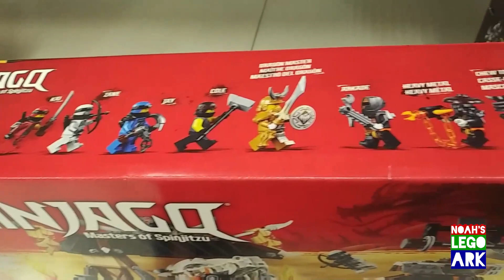Noah Goes To Target For More LEGOs and Giveaway WINNER Announcement